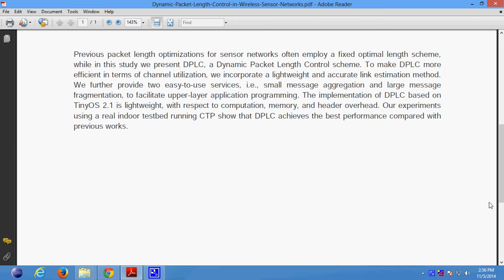Dynamic Packet Length Control in Wireless Sensor Networks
Support:
Projects Code
Documentation
PPT
Projects Video File
Projects Explanation
Teamviewer Support